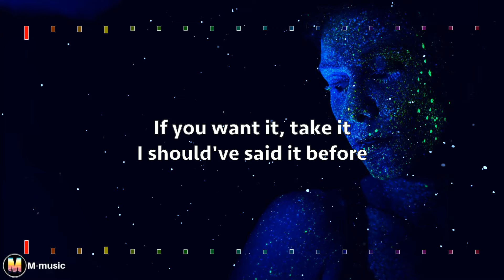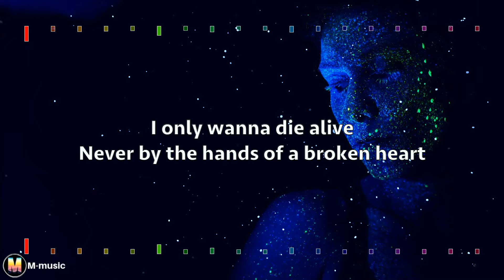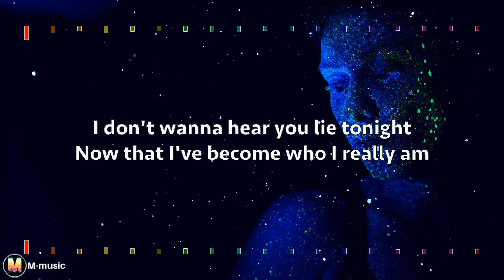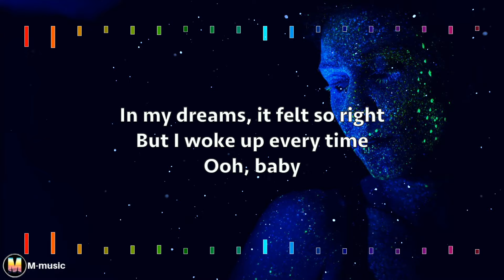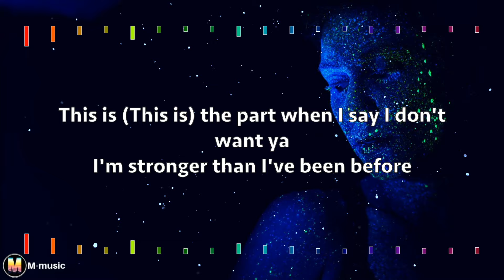Ariana Grande - Break Free (Lyric Video)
Ariana Grande-Butera is an American singer, songwriter, and actress. A multi-platinum, Grammy Award-winning recording artist, she is known for her wide vocal range, which critics have often compared to that of Mariah Carey. Born in Boca Raton, Florida, Grande began her career in 2008 in the Broadway musical, 13. She rose to prominence for her role as Cat Valentine in the Nickelodeon television series, Victorious (2010–2013) and in its spin-off, Sam & Cat (2013–2014). As she grew interested in pursuing a music career, Grande recorded songs for the soundtrack of Victorious and signed with Republic Records in 2011 after the label's executives discovered videos of her covering songs that she uploaded onto YouTube. She released her debut album, Yours Truly, in 2013. A 1950s doo-wop-influenced pop and R&B album, it debuted atop the US Billboard 200 and spawned her first US top-ten single, "The Way", featuring rapper Mac Miller.

Grande's second studio album, My Everything (2014), continued the pop-R&B sound of its predecessor and incorporated EDM elements. It topped the Billboard 200 and featured four US top-ten singles: "Problem", "Break Free", "Bang Bang", and "Love Me Harder", the most of any artist that year. Grande's pop-R&B styles extended on her third studio album, Dangerous Woman (2016), which was her first of three consecutive number-one albums in the UK. On her next two albums, Sweetener (2018) and Thank U, Next (2019), Grande experimented with trap while maintaining her characteristic pop-R&B tones; both topped the Billboard 200, while the former won a Grammy for Best Pop Vocal Album and the latter broke several streaming records. Grande became the first solo artist to hold the top three spots on the Billboard Hot 100 simultaneously when "7 Rings", "Break Up with Your Girlfriend, I'm Bored" and "Thank U, Next" did so in 2019. She is also the first artist to have the lead singles from each of their first five studio albums debut within the top ten in the US.